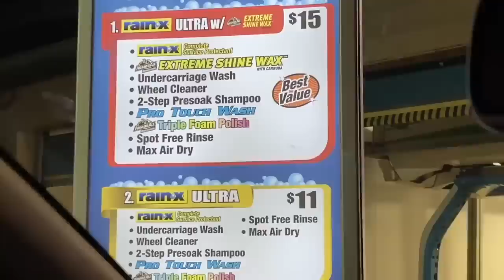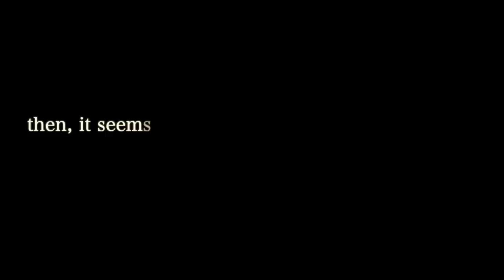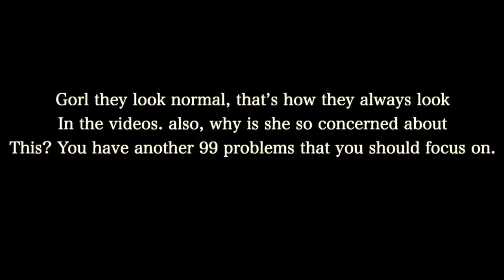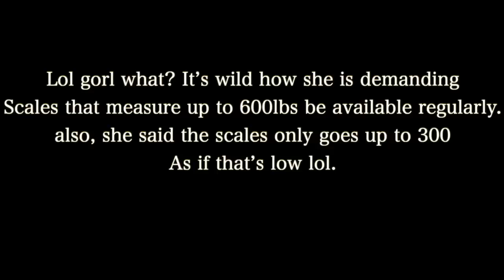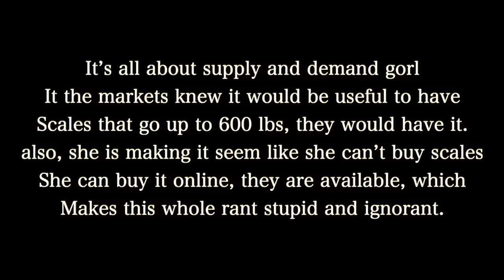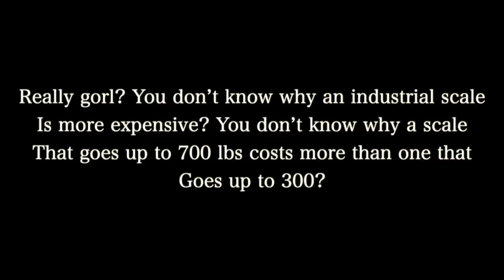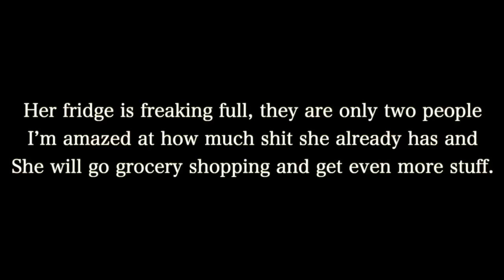Amberlynn's cow overall fashion moment